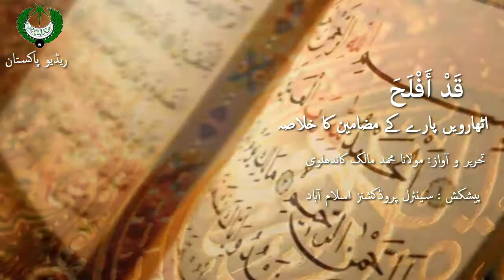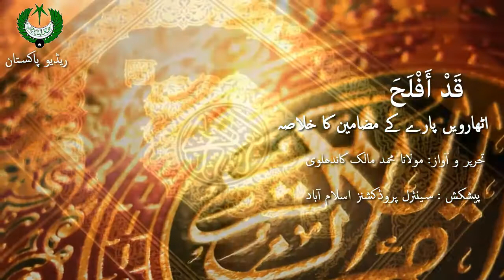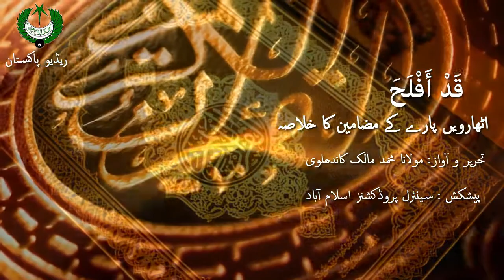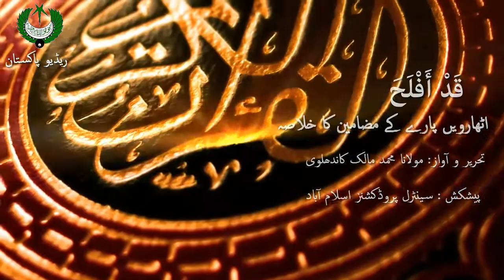18th Para | Ke Mazameen Ka Khulasa | Moulana Muhammad Malik Kandhalvi | Radio Pakistan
18th Para  Ke Mazameen Ka Khulasa
Script & Voice Moulana Muhammad Malik Kandhalvi